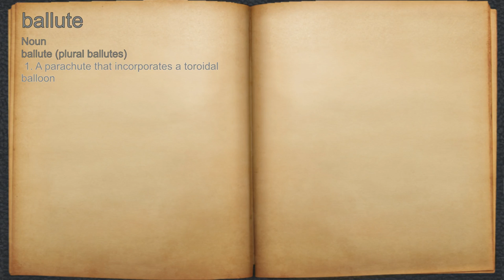What does ballute mean?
A spoken definition of ballute.

Intro Sound:
Typewriter - Tamskp